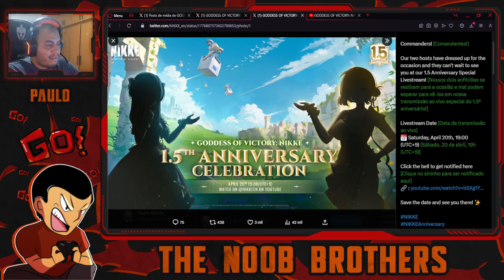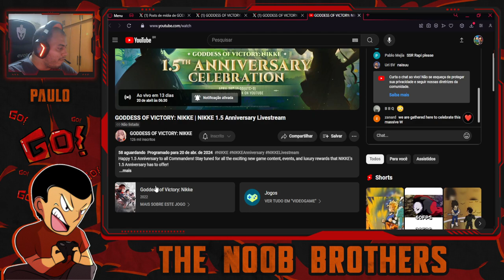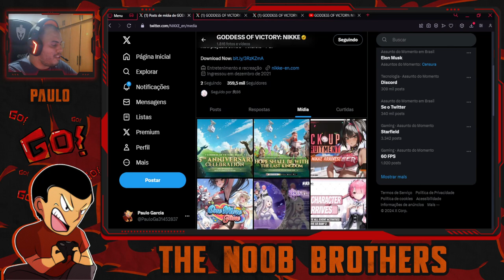CONFIRMADO EVENTO DE MEIO ANIVERSÁRIO! TODAS AS INFORMAÇÕES AQUI!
Chegou o momento mais aguardado por todos! A confirmação do evento e live de meio aniversário de Nikke para esse ano! Quais serão as Pilgrims? Quais são as teorias? Quais serão as novidades? São tantas coisas para pensar até o dia 20 de Abril! Preparados? Confira as informações e preparem suas gemas! Coisas boas estão por vir!

UNION: NOOBBR
UNION ID: 35038
SERVER: GLOBAL